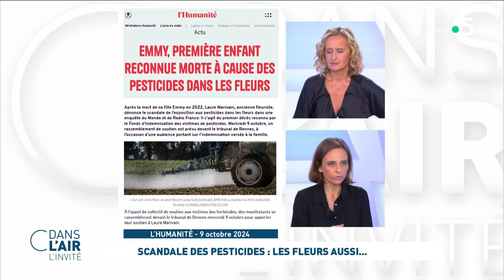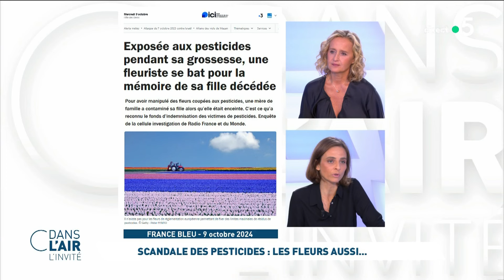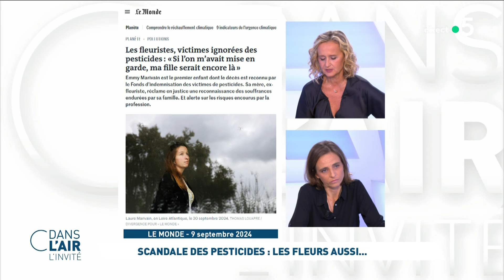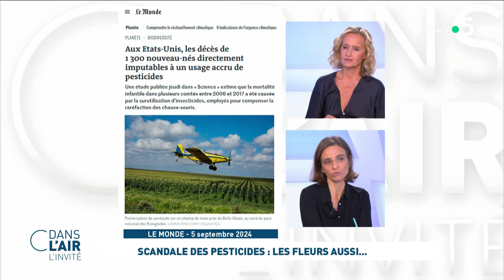Marie Dupin - Scandale des pesticides : les fleurs aussi... - cdanslair l'invitée du 09.10.2024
La cellule investigation de Radio France et Le Monde ont recueilli le témoignage des parents d’une enfant décédée d’une leucémie, dont la mère fleuriste était exposée aux pesticides lors de sa grossesse. La petite fille, décédée d’un cancer le 12 mars 2022, est le premier enfant dont le décès est reconnu par le Fonds d’indemnisation des victimes de pesticides (FIVP). L’exposition de Laure Marivain aux pesticides alors qu’elle était fleuriste pour un grossiste a été reconnue comme cause de la maladie de l’enfant. Le FIVP admet "le lien de causalité entre la pathologie d’Emmy et son exposition aux pesticides durant la période prénatale".

Avant de mourir, Emmy a fait promettre à sa maman, Laure Marivain, de "faire savoir au monde" ce qui lui est arrivé. Un moment "hors du temps" pour Laure. "Elle m’a dit : 'maman tu dois te battre, parce qu’on n’a pas le droit de faire ça à des enfants. On n’a pas le droit de les empoisonner'. Alors je lui ai promis que je ferais tout ce que je peux pour prouver le lien entre sa maladie et mon métier de fleuriste".

Marie Dupin, journaliste à France info, reviendra sur son enquête menée en collaboration avec le journal le Monde et la cellule investigation de Radio France.

Diffusion : tous les jours de la semaine à 17 h 25
Format : 65 minutes
Présentation : Caroline Roux et Axel de Tarlé
Production : France Télévisions/Maximal Productions